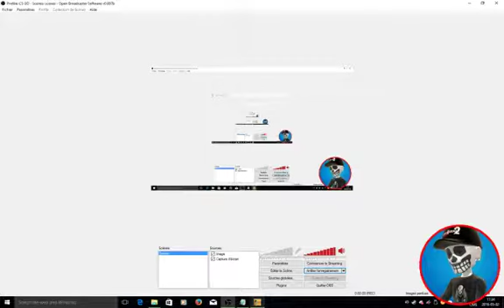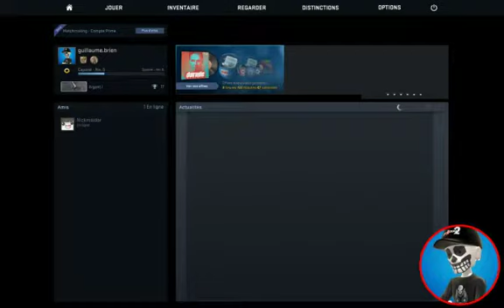CS GO Compétitif 2016-05-02